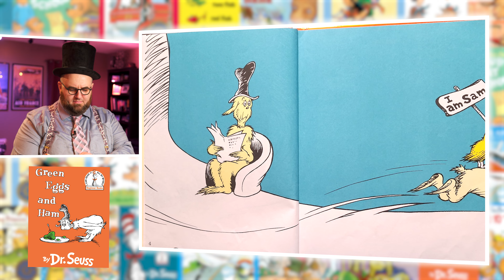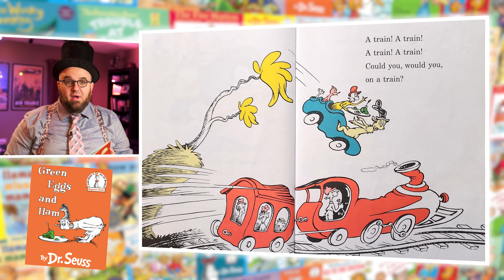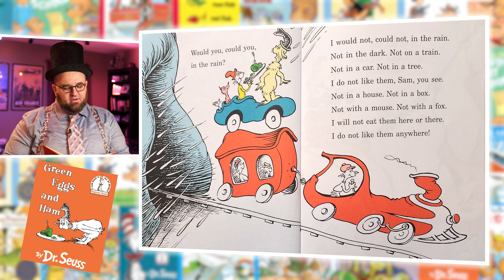GREEN EGGS AND HAM by DR. SEUSS - Yammo's Reading Room #27 - Bedtime Stories For Kids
In this episode of Yammo's Reading Room, Yammo Jammo reads GREEN EGGS AND HAM by Dr. Seuss.

FOR PARENTS:
YAMMO JAMMO is safe, family entertainment.  This channel is all about fun and learning, while staying away from content not suitable for younger viewers.